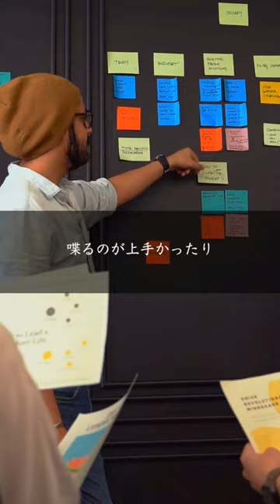【カズレーザー】コミュニケーション能力